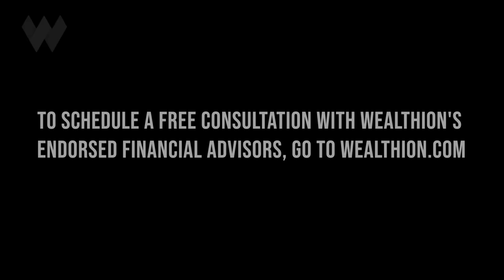Michael Pento: "Tremendous" Opportunity To Short The Market Coming As Stocks Still 30% Overvalued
Money manager Michael Pento returns for Part 2 of our interview with him to share how his portfolio is currently positioned as well as how he will change that positioning once the market correction he expects is underway. He's confident one will happen in the coming 12 months as stocks remain 30% overvalued by his calculations.

When the correction occurs, Michael recommends positioning in cash, the US dollar, US Treasurys & shorts.

TIMESTAMPS
0:00 Being net short of the market.
2:59 What has not happened yet?
8:59 How to allocate your portfolio right now.
13:59 The four horsemen of the economic apocalypse.
19:27 Powell is playing for legacy.
24:20 This is a time to prioritize conservatism.
31:10 The importance of living up to potential.